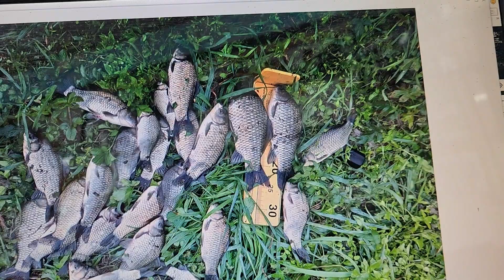2022년 10월 14일붕어낚시청도권수로소식지금막